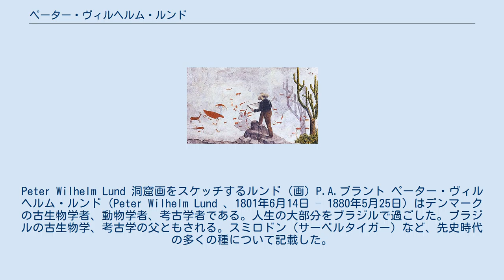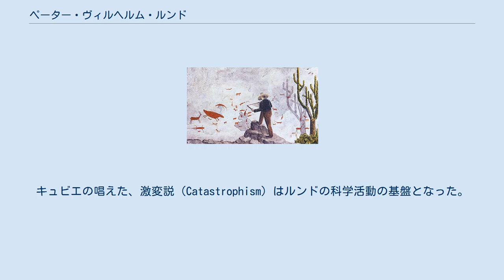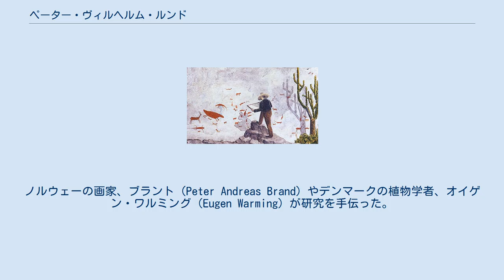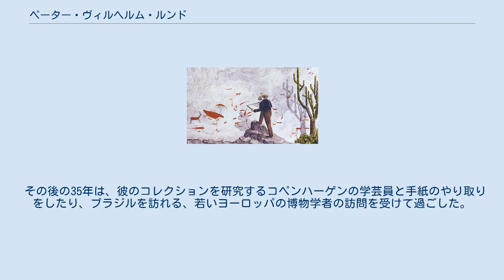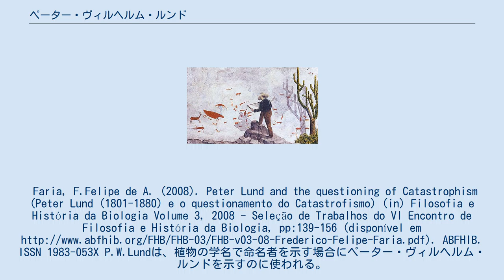ペーター・ヴィルヘルム・ルンド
Peter Wilhelm Lund 洞窟画をスケッチするルンド (画）P.A.ブラント ペーター・ヴィルヘルム・ルンド（Peter Wilhelm Lund 、1801年6月14日 – 1880年5月25日) はデンマークの古生物学者、動物学者、考古学者である。人生の大部分をブラジルで過ごした。ブラジルの古生物学、考古学の父ともされる。スミロドン（サーベルタイガー）など、先史時代の多くの種について記載した。
先史時代に絶滅した生物と人類が共存していたことを示す証拠の発見もした。
 コペンハーゲンの裕福な家に生まれた。
医者になるための教育を受けるが、父親の死によって、医学に進むのをやめ、自然科学の道に進んだ。
学生時代にすでに国際的に評価された論文を執筆した。
軽度の結核にかかり、保養のためにブラジルに渡り、3年半、ブラジルでリオデジャネイロ近郊の植物や鳥類、昆虫えお採集して過ごし、現地のアリ、陸貝類、鳥について執筆した。
1929年にヨーロッパに戻り、キール大学で博士号を得た後、イタリアに旅し、パリにも住んだ。
パリでは当時最も高名な比較解剖学の研究者であるジョルジュ・キュビエの影響を受けた。
キュビエの唱えた、激変説（Catastrophism）はルンドの科学活動の基盤となった。
 1832年にブラジルに再び渡り、その後ヨーロッパに戻ることはなかった。
はじめの2年はリオデジャネイロとサンパウロ地域で主に植物標本を集めた。
チャールズ・ダーウィンが、1832年にリオを訪れているが、2人が会ったという記録はない。
 1835年に、ミナスジェライス州やラゴアなどの内陸部を旅し、独特のカルスト地質の領域に氷河期の絶滅した動物種の骨化石の残る洞窟を発見した。
ラゴアサンタの小さな町に8年間住んで、マストドンとグランドナマケモノなどの絶滅種の20,000以上の骨を、発掘収集し、分類や研究を行った。
ノルウェーの画家、ブラント（Peter Andreas Brand）やデンマークの植物学者、オイゲン・ワルミング（Eugen Warming）が研究を手伝った。
 ラゴアサンタやベロ・オリゾンテを探検し、有名なスミロドン（サーベルタイガー）を含む数十の種を記載した。
南アメリカの先史時代の洞窟絵画を見つけ記録したことでも知られる。
1843年には絶滅種の動物化石の中に、化石化したヒトの頭蓋骨などを発見し、ヒトと絶滅生物が同時期に存在したことを見出した。
 人骨の発見の一年後に、ルンドは、突然、資金不足を理由にを、洞窟での発掘作業を停止した。
膨大なコレクションをデンマークの王室と民間に寄贈した。
健康状態が優れないことを理由に、ヨーロッパに戻らず、ラゴアサンタに滞在した。
ルンドの発見は、ダーウィンによって高く評価された。
 その後の35年は、彼のコレクションを研究するコペンハーゲンの学芸員と手紙のやり取りをしたり、ブラジルを訪れる、若いヨーロッパの博物学者の訪問を受けて過ごした。
ルンドのコレクションの研究書、"E Museo Lundii"は1888年に刊行された。
Faria, F.Felipe de A. (2008). Peter Lund and the questioning of Catastrophism (Peter Lund (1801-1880) e o questionamento do Catastrofismo) (in) Filosofia e História da Biologia Volume 3, 2008 - Seleção de Trabalhos do VI Encontro de Filosofia e História da Biologia, pp:139-156 (disponível ABFHIB. ISSN 1983-053X P.W.Lundは、植物の学名で命名者を示す場合にペーター・ヴィルヘルム・ルンドを示すのに使われる。